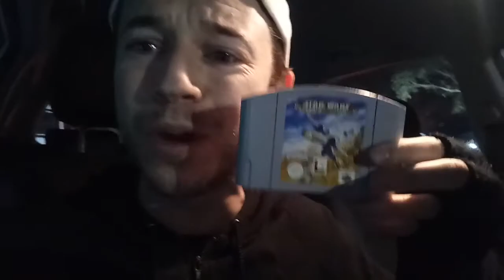Deals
Doing dirt.